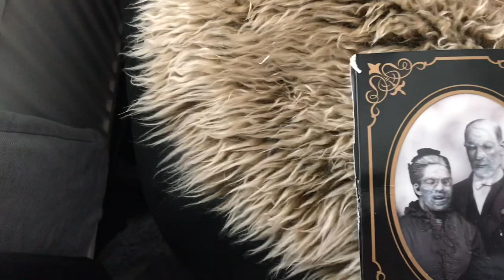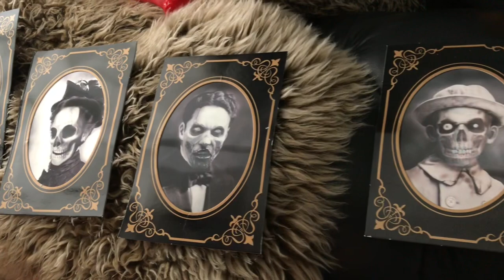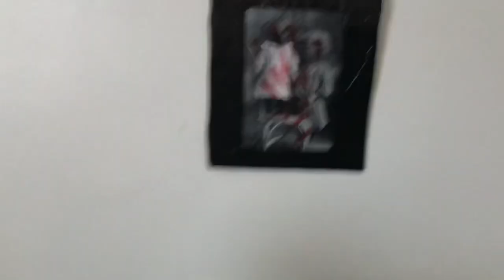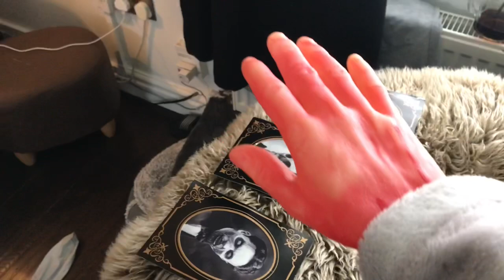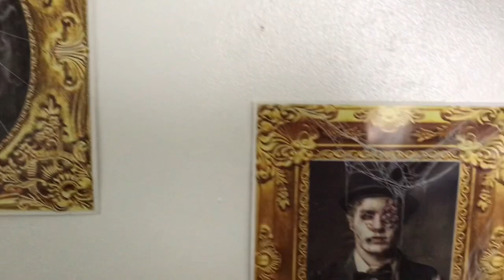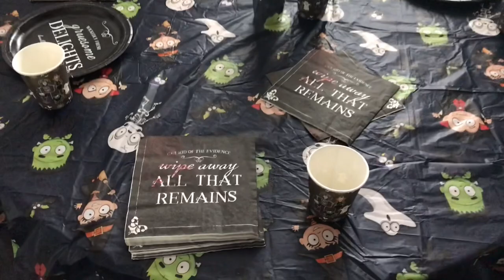Getting the house ready for Halloween